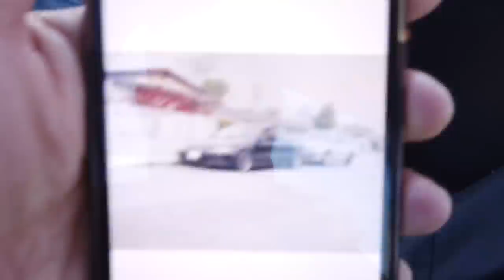A Cop Stopped Bart